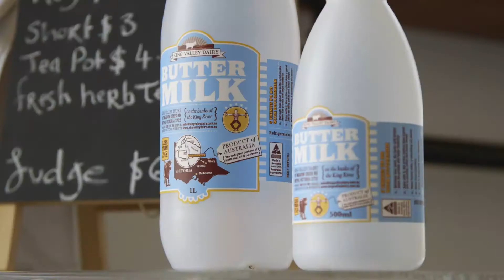King Valley Dairy | One Hour Out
The MoVida chefs stop in at @kingvalleydairy to try some naturally cultured butter and pure buttermilk. All the better with a guided tour from owner Naomi Ingleton herself.